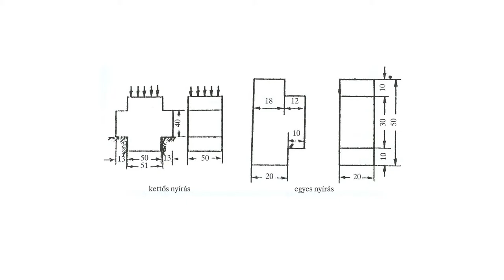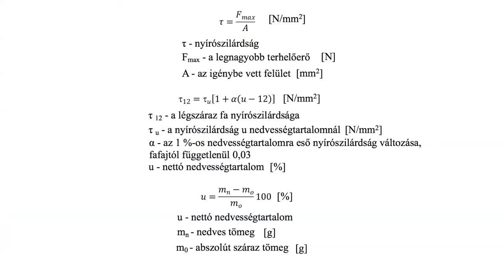Faanyagok szilárdságának vizsgálata - nyírószilárdság